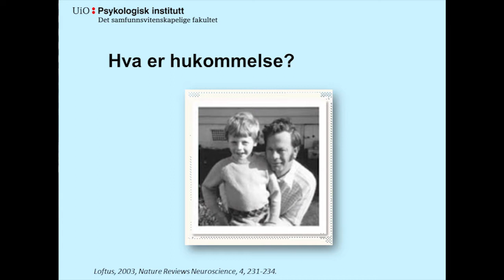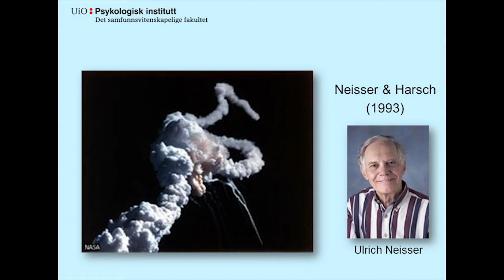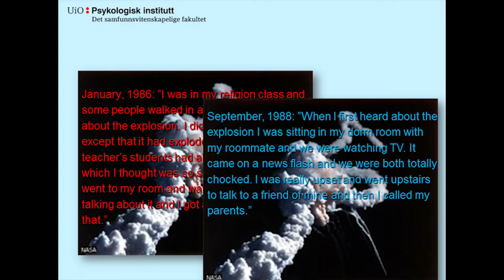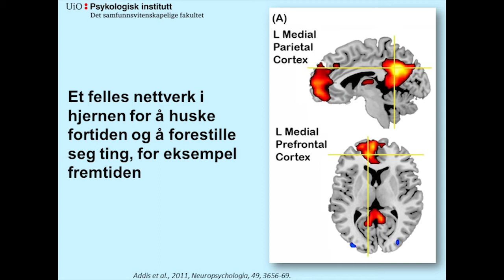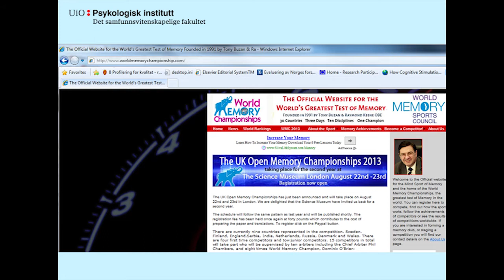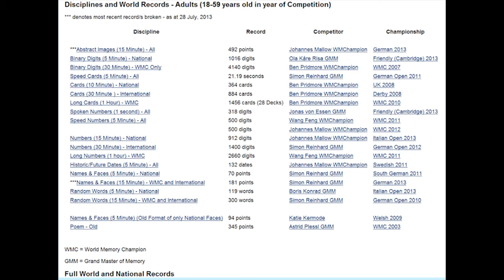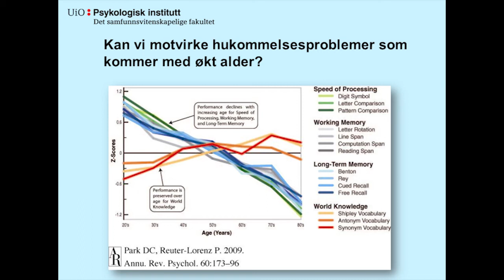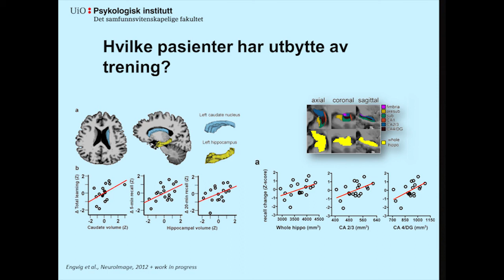Hva skjer med hukommelsen gjennom livet og hva kan vi gjøre med det? Professor Anders M. Fjell